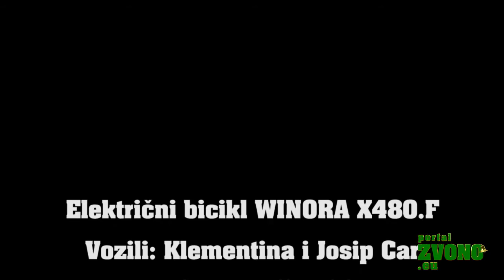Električni bicikl WINORA X480